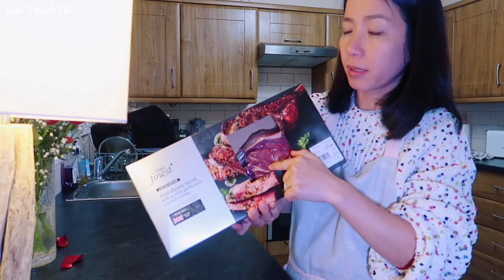Món Quà Bất Ngờ Tặng Chồng Ngày Lễ Tình Nhân | Làm Sườn Bò Khổng Lồ Nướng Đãi Chồng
Ngày Lễ Tình Nhân Ôn Lại Kĩ Niệm | Lần Đầu Hỏi Chồng Nghĩ Gì Về Lần Đầu Gặp Vợ